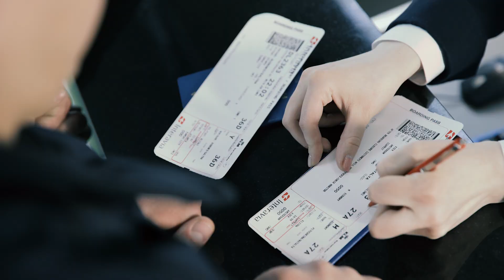Passenger services. Check-In